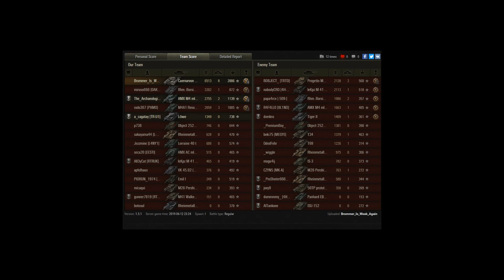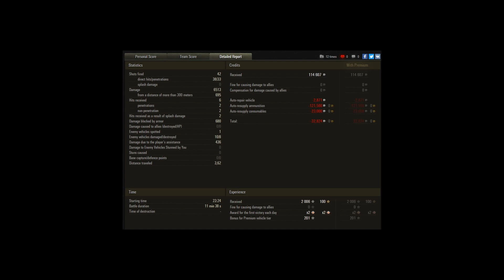2006 base exp - Caernarvon AX | Prázdninové replaye od diváků #6 (Brommer_Is_Weak_Again, 27k subs)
Vítejte u šestkého dílu prázdninové série replayů od diváků. Svůj um v něm ukážeBrommer_Is_Weak_Again v osmičkovém Caernarvonovi AX.

CO POUŽÍVÁM
■ Rozšíření hry (módy) - Aslains mods, zaměřovač - Jimbo, kruh nabíjení - Marakasi.